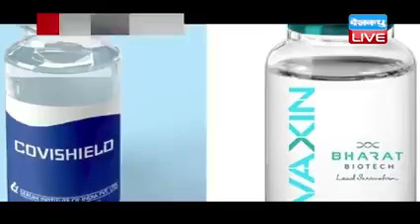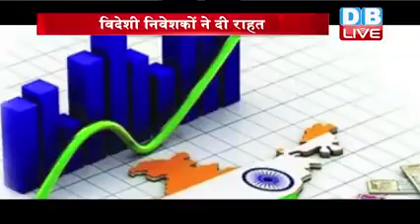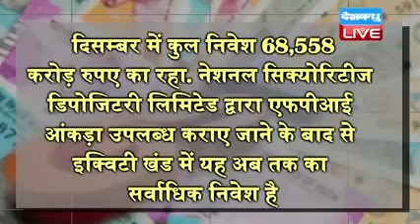khabren din bhar ki special news COVID 19